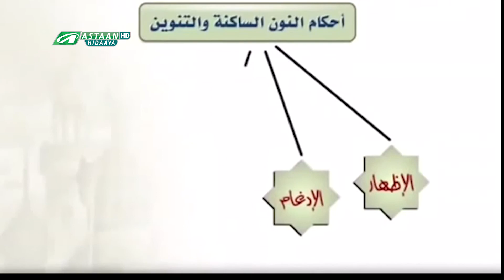Tuxfad Al-Adfaal Macalin Yuusuf Maxamed Muuse QEYBTA 10 AAD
TUXFAT AL ADFAAL QEYBTA 10AAD